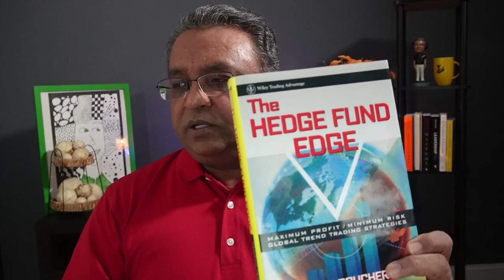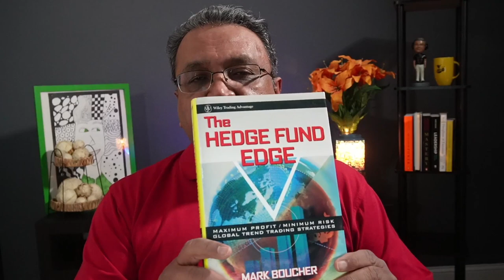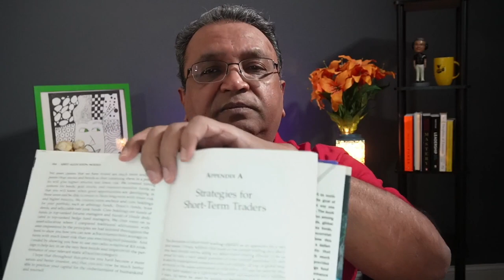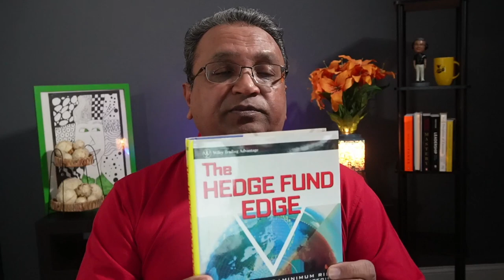The book that made me profitable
When I started trading in 1999, I was lost and was floundering , trying number of things. Then I found a book which had a complete recipe for swing trading . The Hedge Fund Edge by Market Boucher had one chapter  where he detailed a swing trading method. I duplicated that and started making profits. Subsequently I improvised it with my own simplified version.